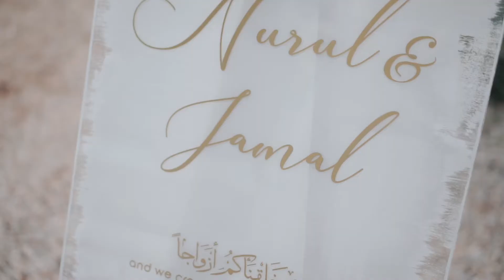Solemnization Of Nurul & Jamal [22/11/2020]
Dear wife,

If you still remember 1 year ago during our engagement i told you that I can’t promise you that it’s always going to be easy as it will be harder as the years go by. Alhamdulillah Allah ease our path. Just one lafaz, two souls were united and you’re officially my wife.

On this day, unknowingly we have started our life but now you have become an essential part of my life. Just keep holding my hand in this way & do not untie my hand even in the difficult moments of our life. You have me by your side to face anything that may come our way. And I promise I will try my best to be your Imam who will guide you to Jannah. InsyaAllah..

Photography : @lightpeek.co @by.ariff.co
Videography : @kretpictures
Wardrobe : @hijabista.hub @jakeltextile @raka.my
Henna : @nashahenna
Make up : @_muasalehaariffin85
Hand bouquet: Selfmade
Hantaran : Selfmade
Dais : @emmynatilaweddings